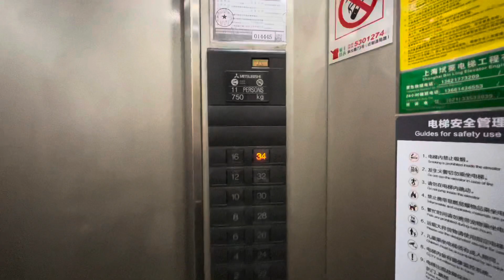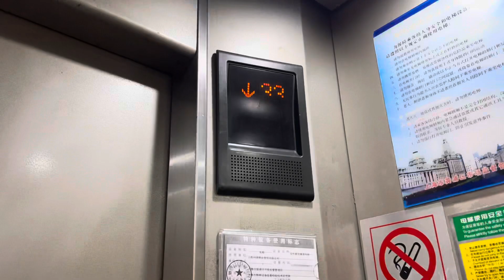1998 MITSUBISHI elevator in Park Ville Shanghai , 上海新加坡園景苑三菱升降機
Brand：MITSUBISHI ElECTRIC （Japan）
This residential building was invested by a renowned Singaporean real estate developer and was then a foreign-related residential building!